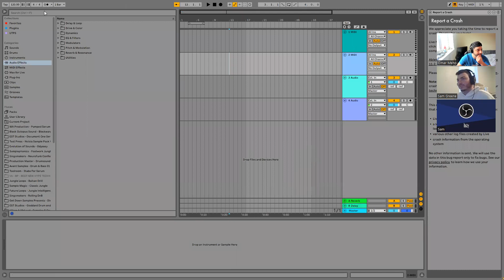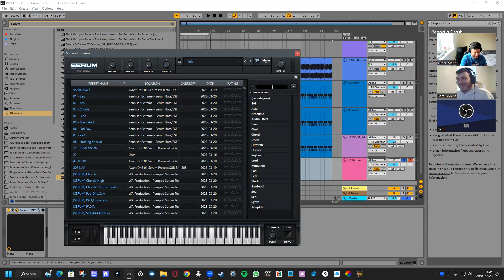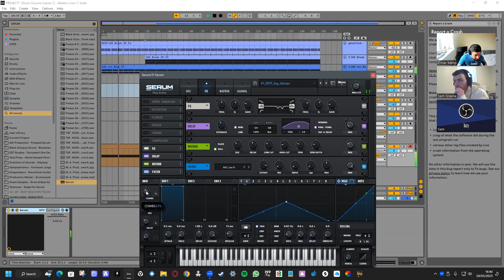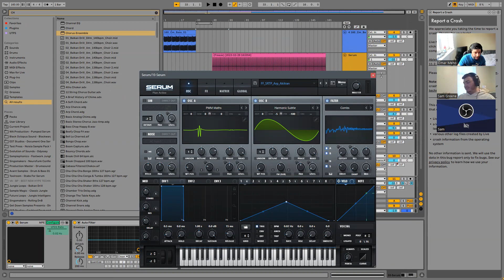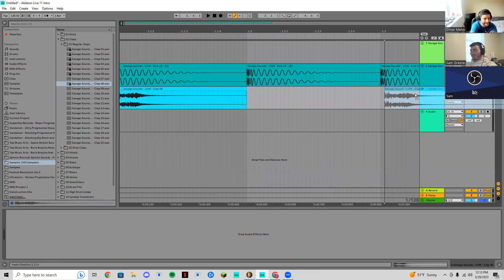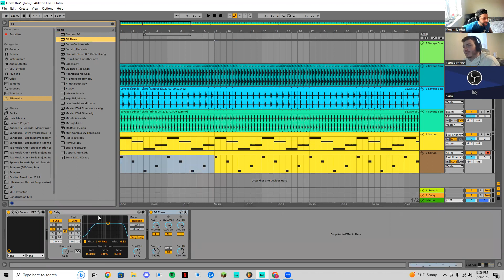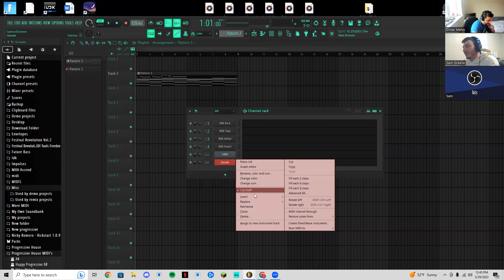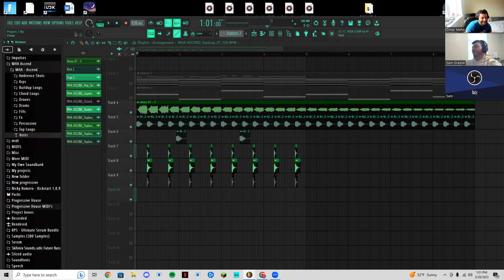Sam Footwork Ableton Masterclass + FL Studios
Music Workflow Academy provides a range of services for our customers, including music production lessons, mixing, mastering, sample packs, templates, racks, tutorials, stems, dj lessons and playlist placement. We have been operating for the last few years and our staff are highly qualified and experienced with relevant expertise. Read our reviews or give us a call/send message for a no-obligation quote

Omar Meho is an artist from the United Kingdom. He is a Label Owner, Music Production/ DJ Teacher, Mastering Engineer and International Resident in Ibiza, France, U.K & Dubai. He has played in some of the biggest clubs in the U.K Including Egg LDN, Fabric, The Arch, The Cause & Much more. He has played festivals in front of 12,500 people and has support on his tracks from some of the biggest DJ's in the world including Marco Carola, East End Dubs, Chris Stussy, Jamie Jones, Adam Beyer And More.

At Music Workflow Academy we have 38,000+ students in 150+ countries. We have over 68 courses online which help people learn music production and DJ'ing around the world. We aim to help 100,000 people by the end of the year and at least 1,000,000 in total. We were only at 10,000 in September 2021, but a week later we went viral with one of our new courses and reached 20,000. Now in April we are at 38,000+. We deliver these courses to third world countries and some of our biggest audiences come from India and Africa.

For the future, we want to make education fun, accessible, and enjoyable for the whole world with equal opportunties no matter where you are. Some of our success stories include a 10 year old from Canada, who we taught how to DJ. A 13 Year Old from Greece who we got his first DJ set because he can perform in clubs at that age. A 15 year old in Florida who is now earning 700$ a week by performing at weddings. A 25 year old who purchased one of our courses and is now throwing his own beach parties in San Fransisco. The list goes on.